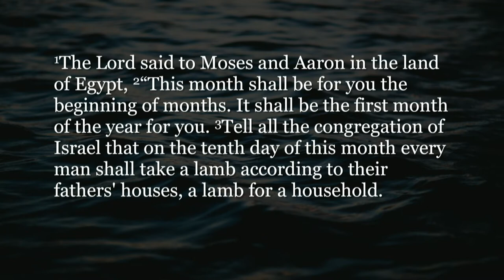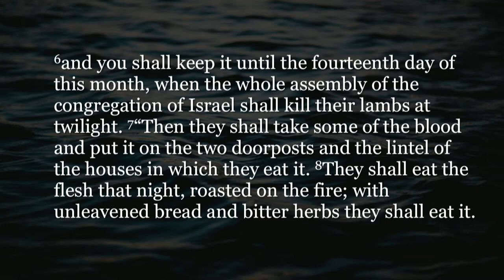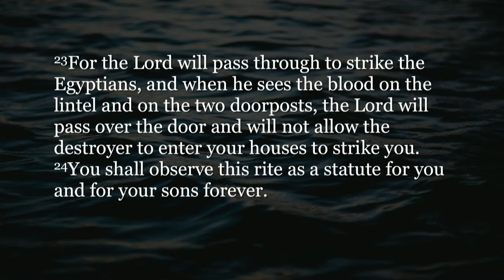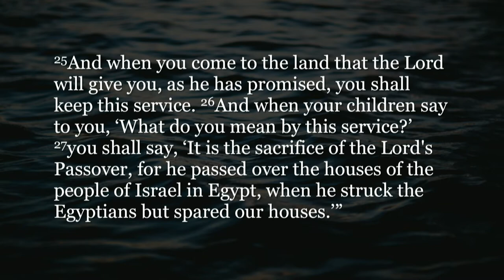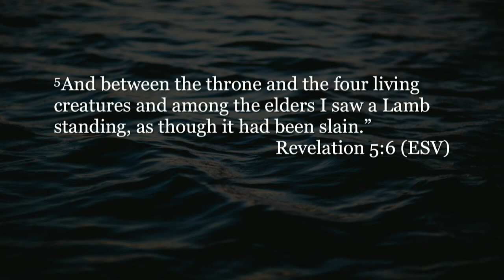04/09/17 - Exodus: Passover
Jeff Frazier - Passover